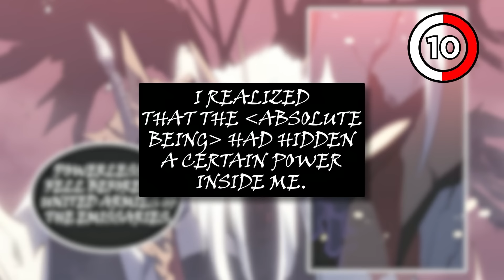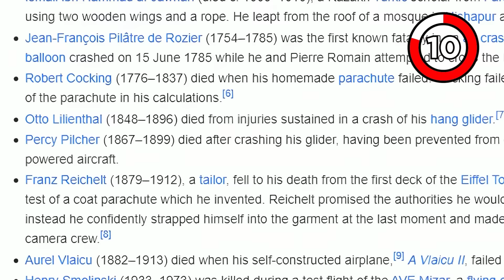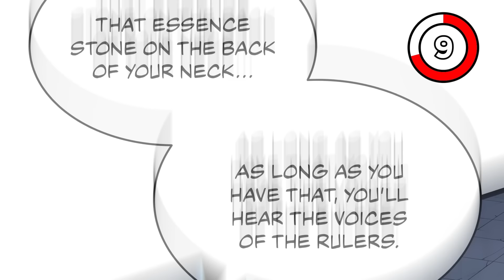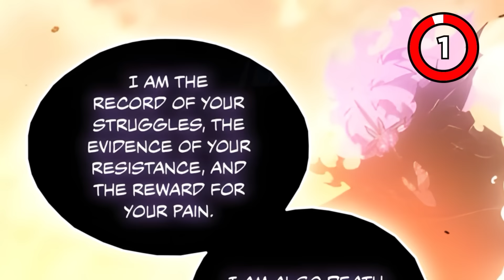ALL 9 Monarchs & GODS in Solo Leveling (Ranked & Explained)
Who are the strongest Monarchs, Rulers, or Gods in Solo Leveling?